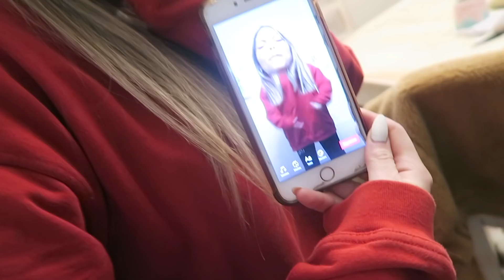ME HICE FLEQUILLO ! la ultima salida...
Me hice flequillo ! hace tiempo no tenia un cambio y me encanta, y así nos despedimos de salir, ultima salida modo cuarentena. LOS AMAMOS BAMBINOS ❤️ sígannos aquí @eluniverso.defran @aurolo_

☆ CONOCE NUESTRAS MARCAS ! @hellolittlestar @manevi.cl
☆ ESCUCHA EL PODCAST DE CHRIS:
☆ NUESTROS FILTROS DE INSTAGRAM!